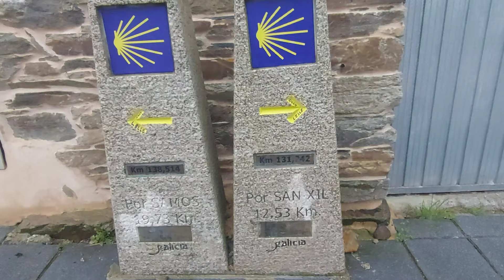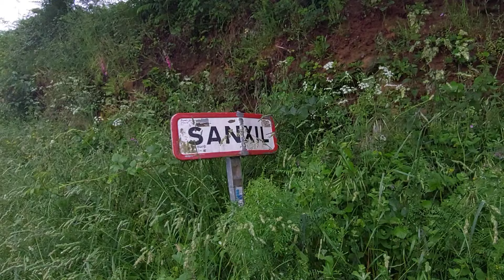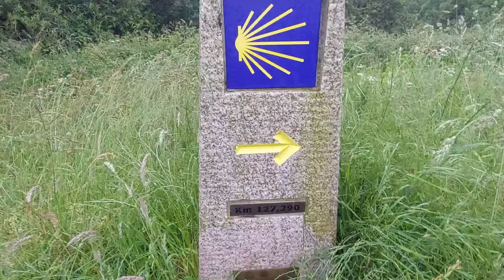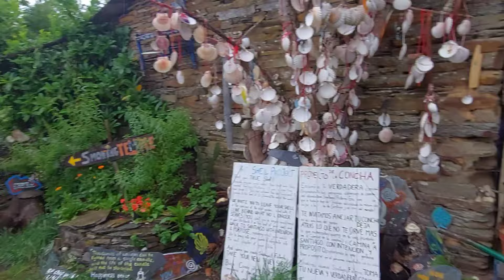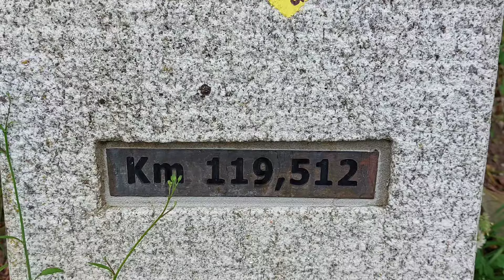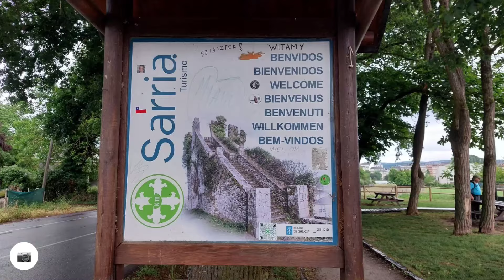Mon Chemin de Compostelle - Espagne - Le Camino Frances.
Etape 65 de Triacastela à Sarria